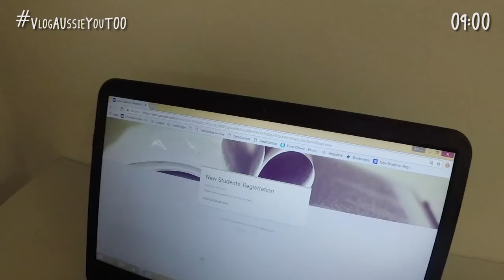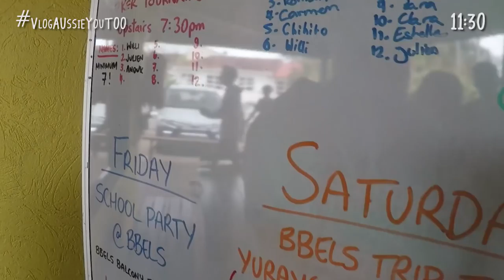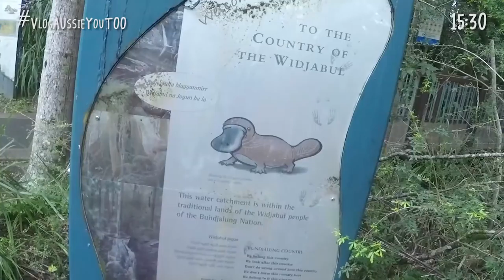El ganador de LaBecaDeMiVida y su primer día en la BBELS ● VlogAUssieYouTOO ❤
¿Recuerdas los nervios del primer día de colegio? Pues más o menos es lo que le ocurre a Luis, nuestro ganador de LaBecaDeMiVida, en su primer día en la escuela de inglés BBELS de Byron Bay. Menos mal que estaba Carla para acompañarle. Luis alucinó con la cantidad de actividades que la BBELS tiene preparadas para sus estudiantes. Pero el día aún daría mucho más de sí.

Después de comer en un japonés, Marta probó sus dotes de influencer tratando de imitar a Ona Carbonell. Mejor ved vosotros mismos el resultado...

Y aún quedaba tiempo para más. ¿Qué tal una excursión hasta las Killen Falls? A pocos kilómetros de Byron Bay pudimos llevar a Ona para que disfrutase con este alucinante paisaje pese a la lluvia. Naturaleza salvaje, cascadas de varios metros de altura... mereció la pena el complicado trayecto hasta allí.

¿Y para acabar el día? Pues nuestra chef Carla nos sorprendió con una receta exclusiva (que ella misma se inventó). ¡Incluso la puso un nombre!

¿Qué hacéis leyendo aún? ¡Mejor dadle al PLAY y vedlo vosotros mismos!

Las chicas de Marketing de AUssieYouTOO han aterrizado en Australia para vivir una nueva aventura. Carla, Marta y Maria se han instalado en Byron Bay y vivirán juntas durante los próximos meses para compartir su día a día. Os enseñarán muchas cosas sobre Australia y darán consejos para todos aquellos que quieran estudiar y trabajar en este paraíso.

Si te apetece saber más sobre Australia, puedes visitar nuestra web